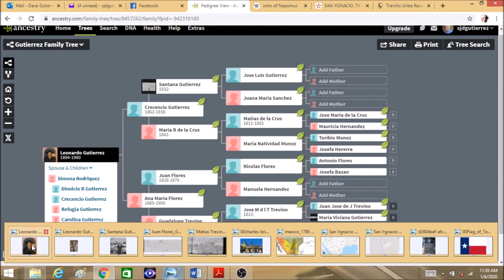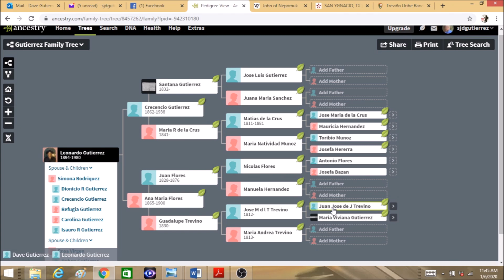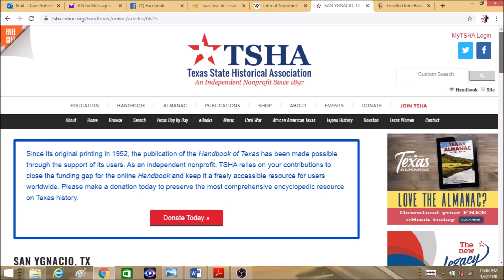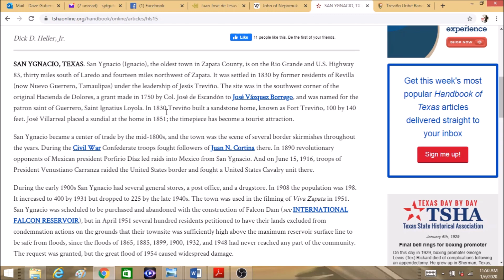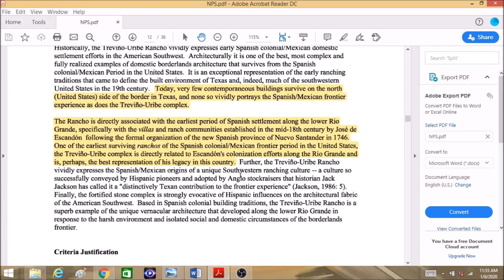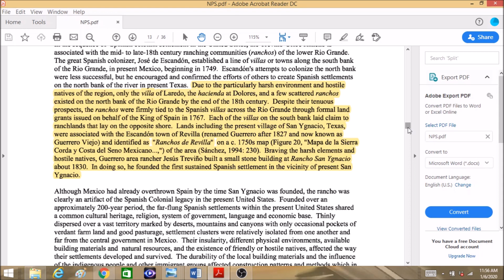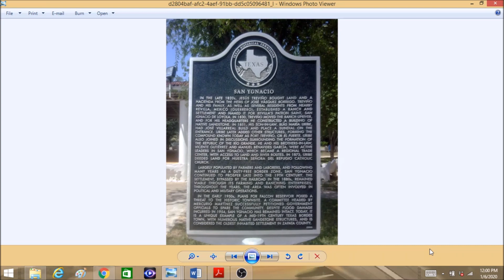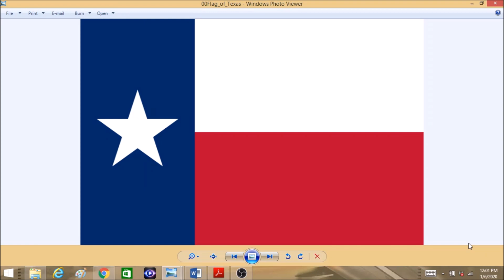Gutierrez Family Genealogy_ Jesus Trevino - San Ygnacio Texas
Gutierrez Family genealogy discussing relationship to Jesus Trevino the founder of San Ygnacio Texas 1830.  Dave Gutierrez is the writer and author of the book Patriots from the Barrio and is the President of the Nuevo Mundo Historical and Genealogical Society in the SF Bay Area.